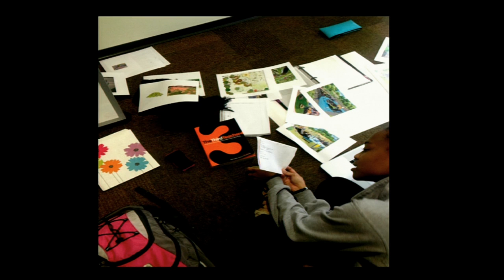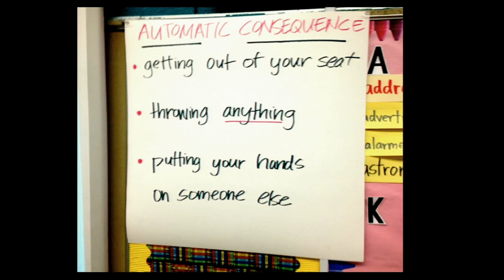Caring Education, Joyful Learning, and Human Integrity: Maria McKenna at TEDxUND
Maria McKenna, director of undergraduate studies for the Department of Africana Studies at the University of Notre Dame, believes education should be a source of joy for students, rather than a source of frustration. In this talk, she makes a solid case that we all need spaces where we can realize the exuberance and passion that is critical to learning, exploring, and creating.